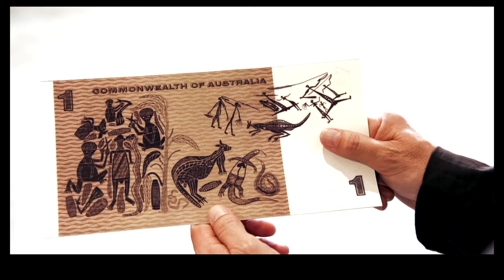Exhibition tour: Gululu dhuwala djalkiri - welcome to the Yolŋu foundations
Paintings on wood from a WWII radar tower and a hand-carved canoe are among the powerful Yolŋu stories explored by Matt Poll, Assistant Curator of Indigenous Heritage and Dr Stephen Gilchrist, Lecturer of Indigenous Art, in 'Gululu dhuwala djalkiri - welcome to the Yolŋu foundations'.